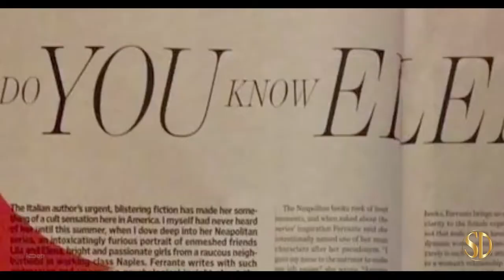Ferrante Fever (2019) | Official Trailer | Greenwich Entertainment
Hillary Clinton, Roberto Saviano, Jonathan Franzen and others weigh-in on the Elena Ferrante 'craze' and what makes her work - and her mysterious persona - so uniquely captivating.

Distributor - Greenwich Entertainment
Rating - %
Cast - Jonathan Franzen, Ann Goldstein, Roberto Saviano, Elizabeth Strout
Director - Giacomo Durzi
Genres - Documentary